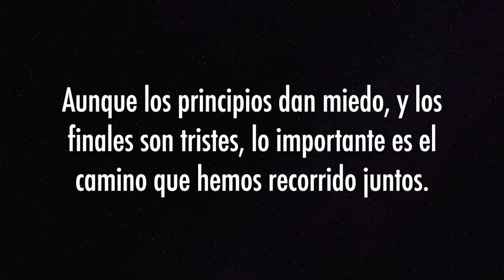VALDEBERNARDO 2º EP. FINAL DE CURSO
Vídeo de los profesor deseando a sus alumnos ¡FELIZ VERANO!